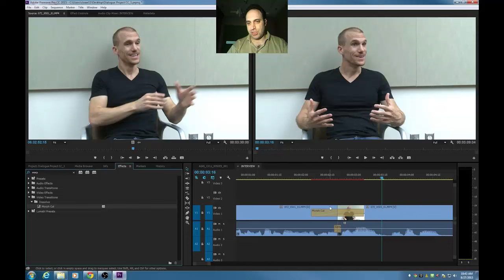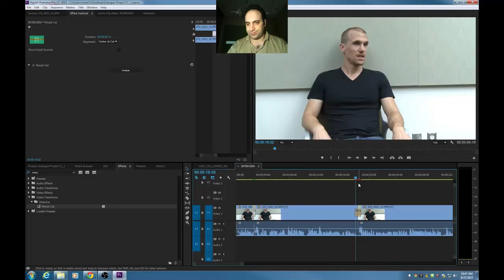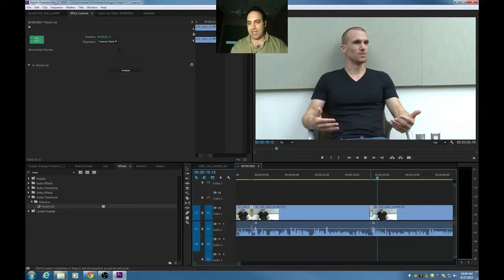52- Adobe Premiere Training - سعید طوفانی اصل - آموزش مونتاژ فیلم و صدا - مورف